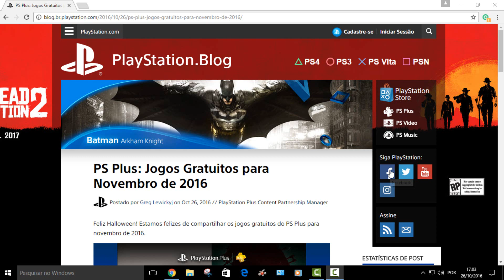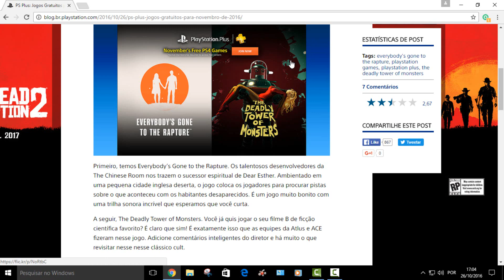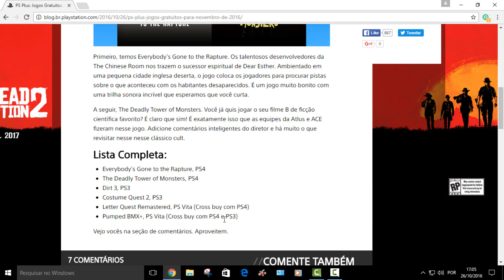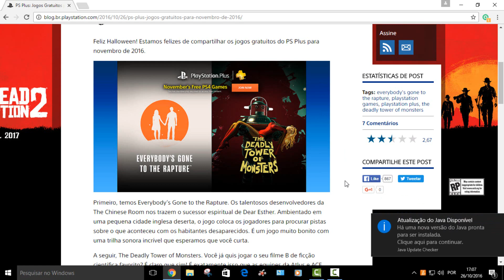JOGOS GRÁTIS DA PSN PLUS DE NOVEMBRO - 2016